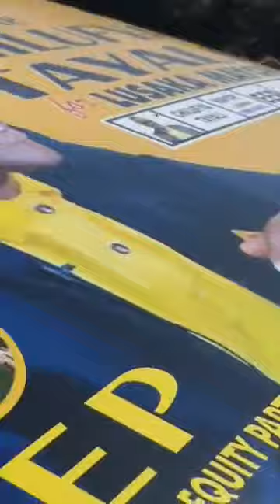Chilufya Tayali On A Campaign Trail.